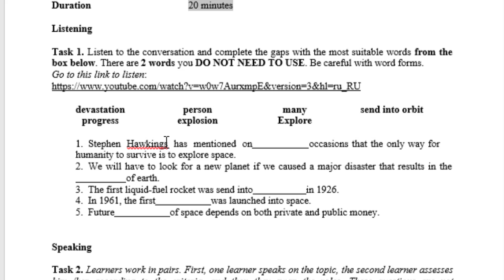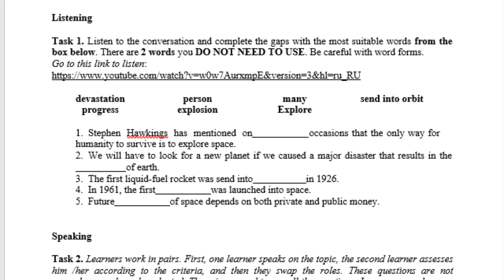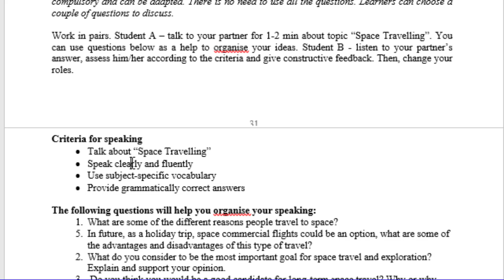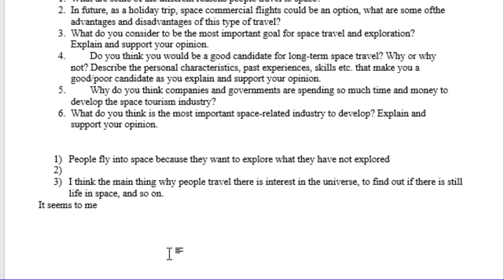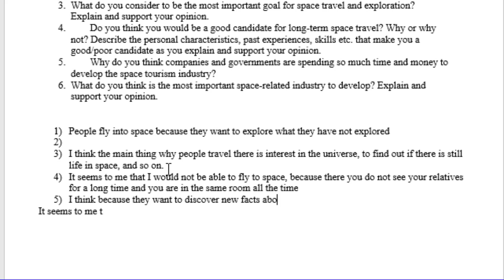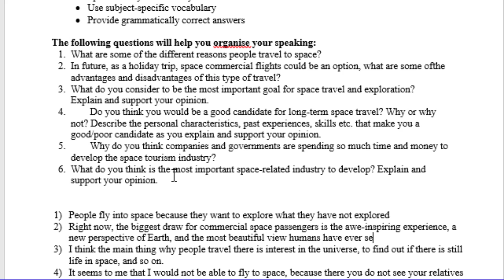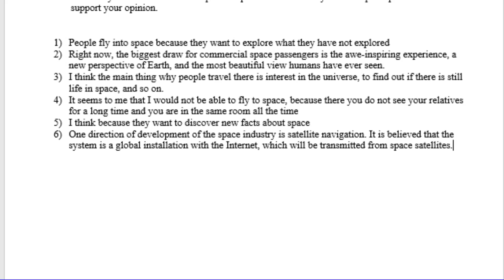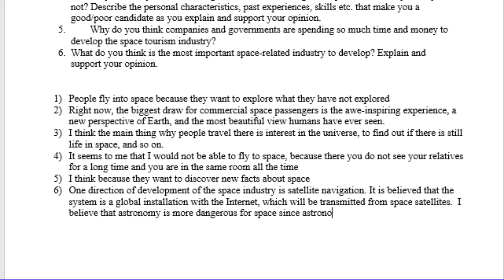10 сынып Ағылшын тілі 4 тоқсан БЖБ Space X бөлімі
Қайырлы күн!
10 сынып Ағылшын тілі 4 тоқсан БЖБ Space X бөлімі